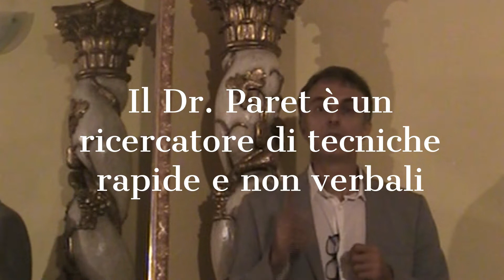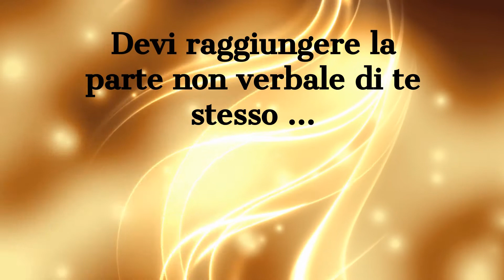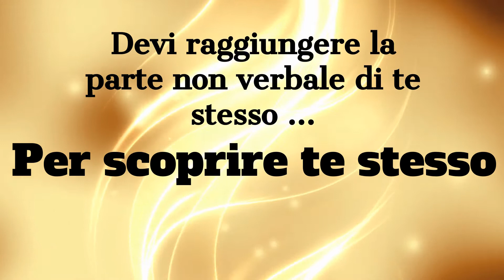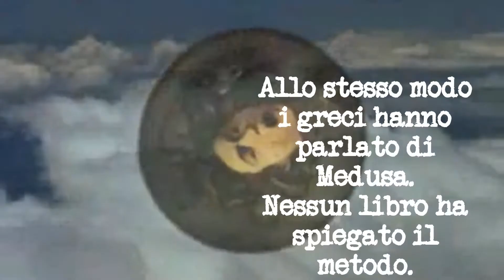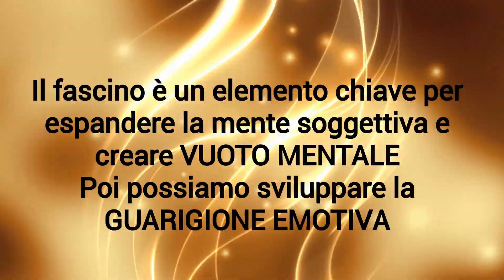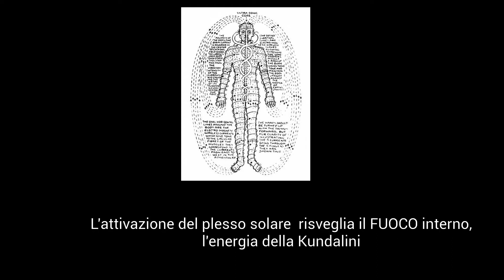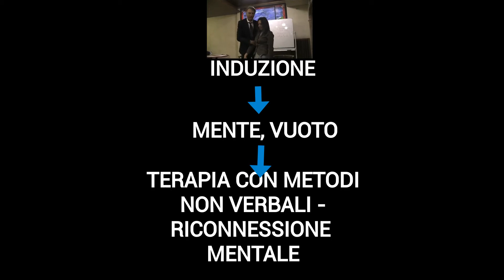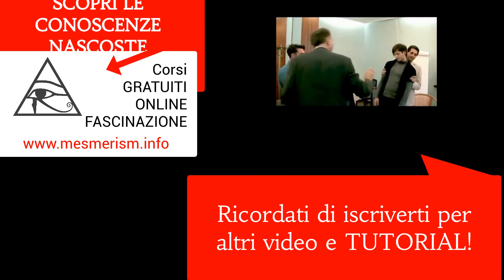Ipnoterapia non verbale Risultati istantanei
In questo video vedrai diverse tecniche  di Ipnosi - usando lo sguardo potete ottenere un stato di catalessi immediato e molto profondo. Ipnosi Silenziosa, Ipnosi instantanea , Ipnosi non verbale e tanto altro... Se sei interessato ad approfondire le tecniche di IPNOSI iscriviti al nostro canale o contattaci direttamente al nostro sito per maggior informazioni sui Corsi e la Formazione Professionale.